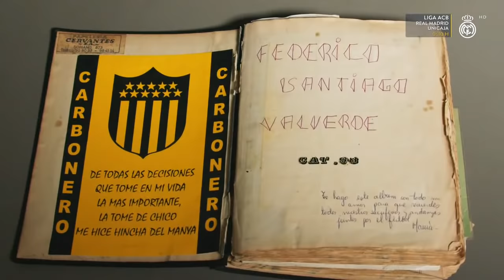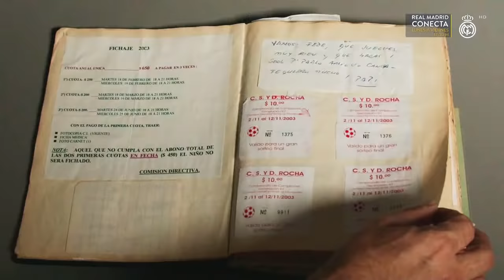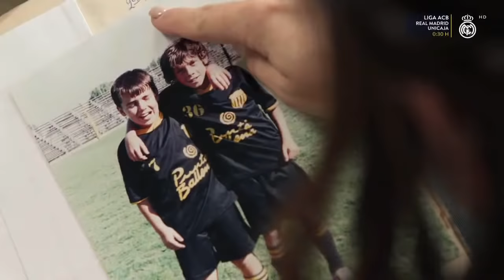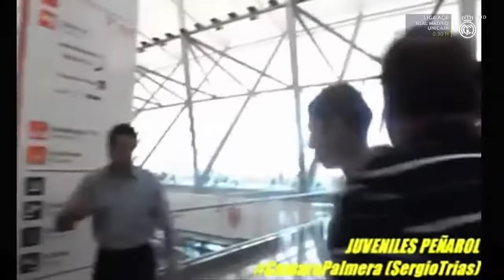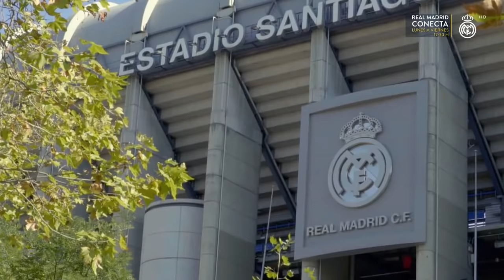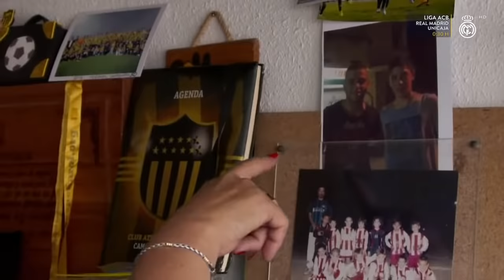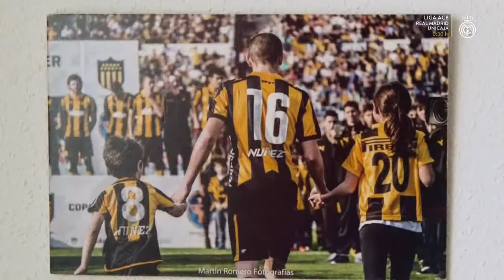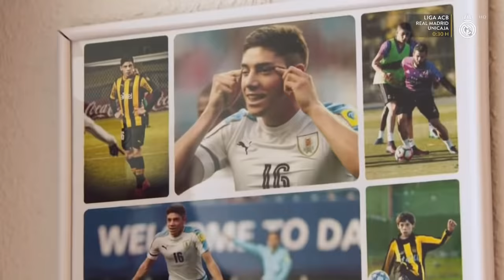Federico Valverde *Campo de Estrellas* Real Madrid